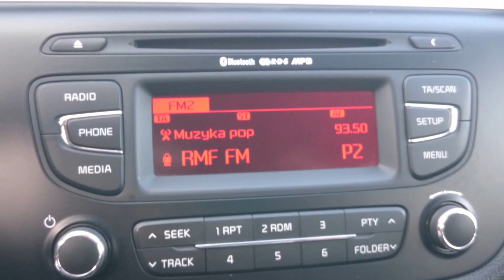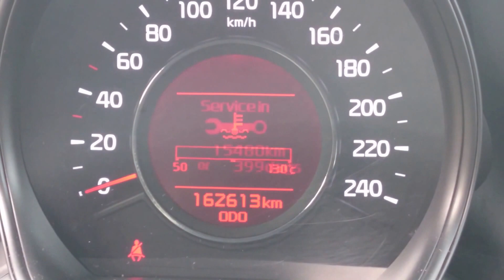Kia Cee'd II 1.6 CRDI 110KM Salon PL ASO Wersja M oferta sprzedaży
Samochód: KIA Cee'd
Rok produkcji: 2012
Silnik: 1.6 CRDi (diesel)
Moc silnika: 110 KM
Skrzynia biegów: manualna, 6-biegowa
Przebieg: 125 977 km
Data pierwszej rejestracji: maj 2012r.
Lakier: srebrny, metalizowany
Tapicerka: materiałowa, ciemna
Wersja wyposażenia: M
Kraj pochodzenia pojazdu: POLSKA

** SAMOCHÓD Z GWARANCJĄ **

HISTORIA POJAZDU:
Bezwypadkowy
Serwisowany w ASO
Komplet instrukcji obsługi
Książka serwisowa
Liczba właścicieli: 1
FAKTURA VAT 23%
CENA BRUTTO

WYPOSAŻENIE:
ABS
Airbag 6 szt. w tym podwójne kurtyny boczne
Alarm obwodowy
BAS - asystent układu hamulcowego
Czujniki cofania
EBD - elektroniczny rozdział sił hamowania
Elektrycznie sterowane szyby przednie
ESC - układ stabilizacji toru jazdy
ESS - aut. wł. świateł awaryjnych podczas gwałtownego hamowania
Fotel kierowcy z manualną regulacją wysokości
HAC - system wspomagający pokonywanie podjazdów
Immobilizer
Kierownica ze sterowaniem radia
Klimatyzacja manualna z funkcją chłodzenia schowka
Kolumna kierownicy regulowana manualnie w 2 płaszczyznach
Komputer pokładowy
Lusterka boczne regulowane elektrycznie i podgrzewane
Napinacze pasów bezpieczeństwa
Przedni podłokietnik
Radio CD z MP3
Szyby barwione
Światła do jazdy dziennej
Światła przeciwmgielne
TCS - System kontroli trakcji
Termometr zewnętrzny
Tylne oparcie składane, dzielone
Uchwyty ISOFIX do instalacji fotelika dziecięcego
VSM - system podpowiedzi ruchu kierownicy
Wskaźnik niskiego poziomu płynu do spryskiwaczy
Wspomaganie kierownicy - elektryczne
Wyłącznik poduszki powietrznej pasażera
Zamek centralny z pilotem
Zestaw głośnomówiący z funkcją rozpoznawania komend głosowych
Złącze USB, AUX, iPod

KONTAKT W SPRAWIE OGŁOSZENIA:

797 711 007 - Karol Balcerek

OUTLET LANDCAR - Największy w Polsce Outlet KIA i nie tylko
Starowa Góra
95-030 ul.Szeroka 2

Godziny otwarcia:
Pon - Pt: 08:00 - 17:00
Sobota: 09:00 - 14:00

Przyjmujemy w rozliczeniu samochody wszystkich marek.

Oferujemy szeroką ofertę kredytów i leasingów samochodowych oraz ubezpieczeń OC.

! Samochody z przebiegami od 500km
! Samochody z gwarancją
! Rabaty nawet do 20 000 PLN

Szukasz innego modelu? Zadzwoń do nas - znajdziemy samochód taki, jakiego potrzebujesz!